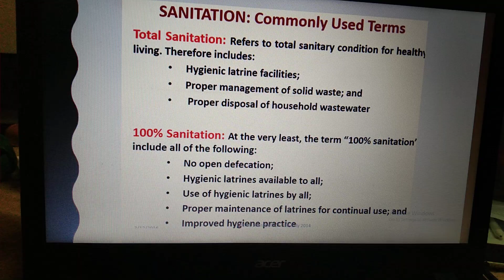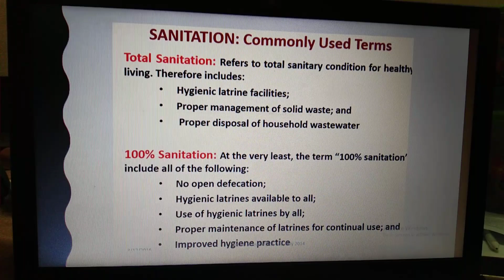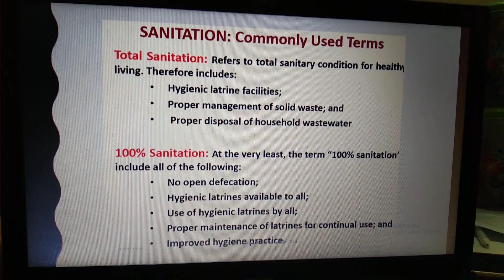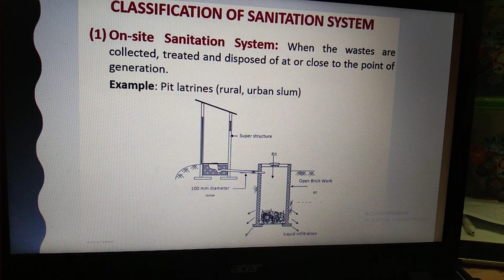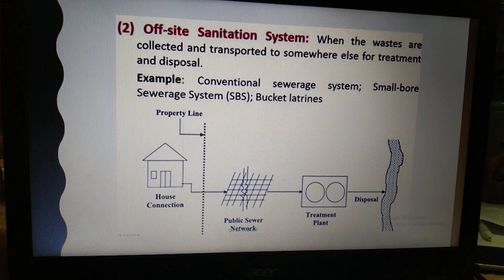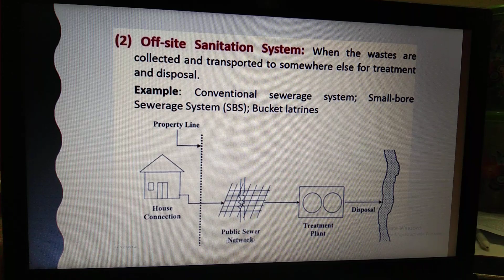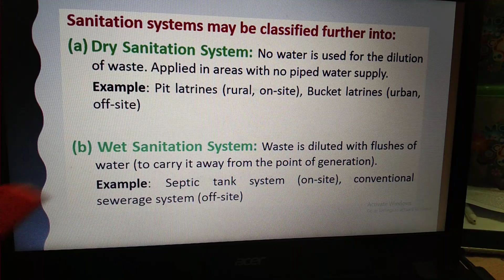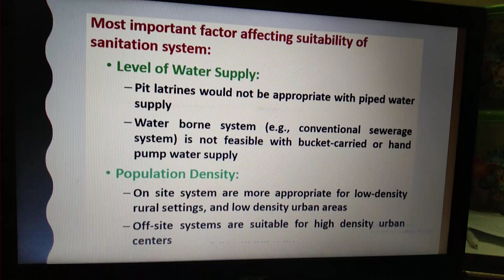Lecture-1 (Part-2): Introduction to Sanitation_Environmental Engineering-II_Civil Engineering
"God has created the nature and we have civilized it."
-Lecture-1: Introduction to Sanitation
-Part-2
-Environmental Engineering-II
-Civil Engineering
-Prepared by Md. Mostafizur Rahman Raazdip,
Assistant Professor and Head, CE, NUBTK.
MSc. and BSc. in Civil Engineering, BUET.